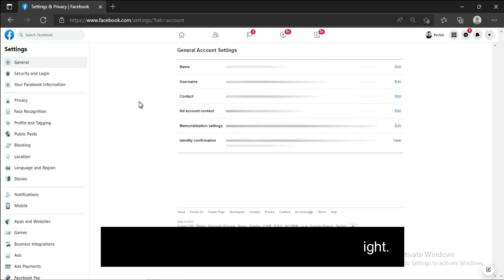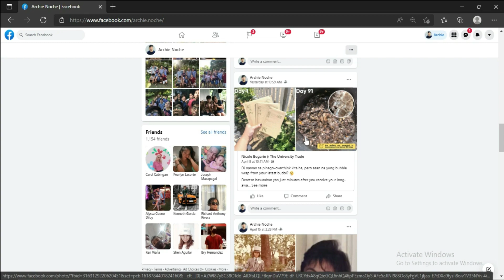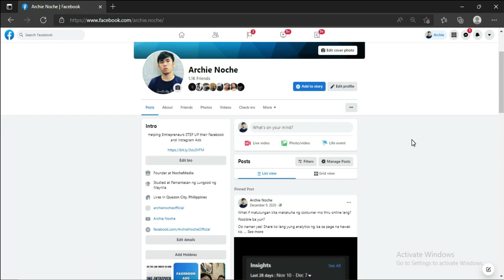How to Private and Public Facebook Profile? - Desktop Laptop tutorial TAGALOG ENGLISH (FAST & EASY)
By default, Facebook makes all of your information public. But what if you want to keep your profile private and have greater control over what other Facebook users, even those who aren't your friends, may see. Is it possible to modify the default settings for your account?

If you’ve been wondering how to make your Facebook profile private, this video will walk you through the steps.

How to Make Your Future Facebook Content Private from Strangers
What if you want to hide your Facebook profile content from those who aren’t your friends? How can you do this? Simple, just follow these steps carefully:

1. Log in to Facebook on your browser.
2. Click on the arrow icon on the upper right part of the screen.
3. Select “Settings and Privacy.”
4. Choose “Settings.”
5.  Click on “Privacy” from the menu on the right.
6. Under “Your Activity,” you’ll see “Who can see your future posts?”
7.  Tap on the “Edit” button next to it.
8. Click on “Public” and select “Friends.”

You can also change this setting on each of your posts by tapping the three dots in the upper right-hand corner (of that post). Here, you can select who can see your status (public, friends only, private, custom, etc.).

This Is A Tutorial For Beginners.
In This Video, You Will Learn How To:
    • How to private facebook account
    • How to private facebook friends
    • how to private facebook
    • how to private facebook account 2022
    • how to private facebook account 2023
    • how to private facebook photos
    • how to private facebook friends list
    • how to private facebook profile picture
    • how to private facebook cover photo
    • how to private facebook page
    • how to private facebook account no one can search me
    • how to private facebook profile
    • how to private facebook lite account
    • how to private facebook likes

Archie Noche Has Been Managing Multiple Business Pages With Brands Earning 6-7 Figures Monthly That Convert Leads Into Customers Using Both Paid And Organic Traffic And Has Made 6 Private Groups With A Total Of 23,346 Members. In addition to his social media presence, Archie Noche is the founder and CEO of NocheMedia.